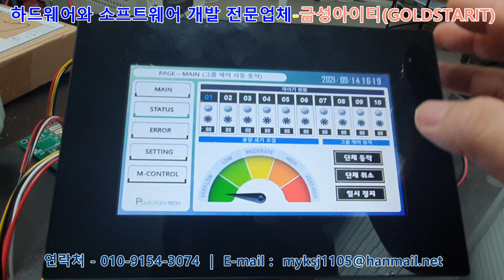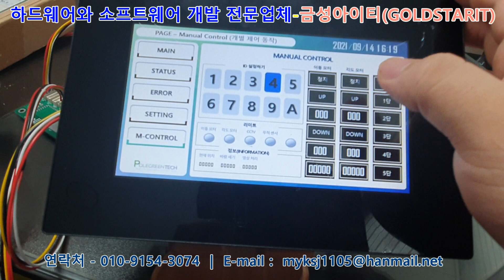[터치패널 터치모니터 개발업체] 제어기판넬 터치모니터 HMI개발전문업체